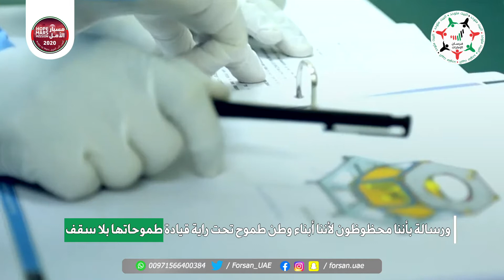رسائل عديدة ملهمة يحملها مسبار الأمل لتحفيز الأجيال الناشئة.. تعرف عليها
رسائل عديدة ملهمة يحملها مسبار_الأمل لتحفيز الأجيال الناشئة من خلال رحلته التاريخية لكوكب المريخ.. تعرف عليها

‎تابعوا فرسان_الإمارات عبر حساباتنا التالية